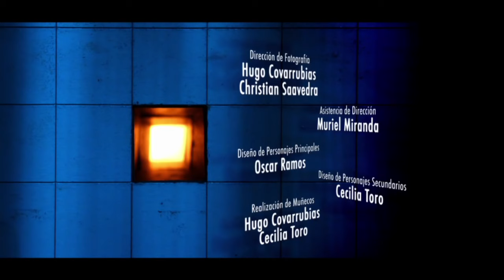LA NOCHE BOCA ARRIBA: STOP MOTION by HUGO COVARRUBIAS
Dirigida por
Hugo Covarrubias
Hablada en
Español
Producida en
Chile
Rodada en
Santiago (Chile)
Estreno Nacional
2013 (Festival Chilemonos)
Internacional
2012 (Montreal Stop Motion Film Festival)
Para contactos